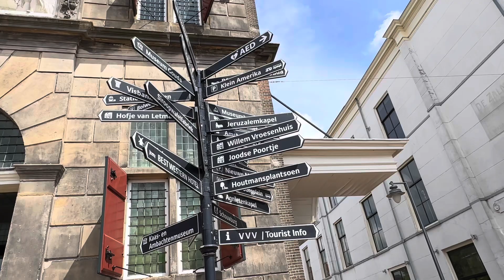Gouda, Netherlands: A Hidden Gem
Gouda is a city in the province of South Holland, Netherlands, renowned for its rich history, cultural heritage, and of course, Gouda cheese. Here are some key highlights about Gouda:

 1. Gouda Cheese: The city is famously associated with Gouda cheese, which is one of the most popular and widely consumed cheeses in the world. The Gouda cheese market, held every Thursday from April to August, is a significant tourist attraction where traditional cheese trading is reenacted.
 2. Historic Architecture: Gouda boasts a well-preserved historic center with several notable buildings:
 • St. John’s Church (Sint Janskerk): Famous for its stunning stained glass windows, this Gothic church is the longest in the Netherlands.
 • Gouda City Hall (Stadhuis): An iconic 15th-century Gothic building located in the Markt square.
 • Gouda Cheese Weighing House (Waag): This historic building now houses a cheese museum.
 3. Canals and Bridges: Like many Dutch cities, Gouda features picturesque canals and charming bridges, enhancing its scenic beauty and offering a quintessentially Dutch experience.
 4. Annual Events: Apart from the cheese market, Gouda hosts several annual events, including Gouda by Candlelight (Gouda bij Kaarslicht), a festive event held in December where the city center is illuminated by candles.
 5. Cultural Sites: The city has several museums, including the Museum Gouda, which showcases the city’s history, art, and ceramics.
 6. Shopping and Dining: Gouda offers a variety of shops, cafes, and restaurants, providing opportunities to enjoy local cuisine and specialties, including stroopwafels (syrup waffles), another local treat.
 7. Accessibility: Gouda is conveniently located between Rotterdam and Utrecht, making it easily accessible by train and car, making it an ideal day trip destination from other major Dutch cities.

Gouda combines a rich cultural heritage with charming modern amenities, making it a delightful destination for tourists and a beloved home for its residents.